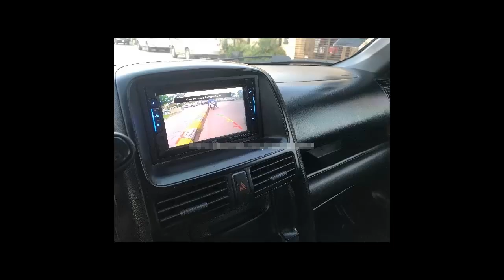ឡានលក់ តំលៃល្អ 8900$ CRV 2003 Cambodia car price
ខ្ញុំលក់ឡានជិះផ្ទាល់ខ្លួន ម៉ាក CRV ឆ្នាំ 03 ឡានស្អាត
កង់ថ្មីទាំបួន ក្នុងនិងក្រៅនៅថ្មីចែស ជិះថែណាស់
ម៉ាស៊ីនល្អមិនមានខូចអីទេ ពួកដេរស្បែក
មានកាមេរ៉ាមើលក្រោយពេលថយ មិនបារម្មរណ៏ប៉ះពារ
បាតក្រោមមិនច្រេះ ជើងក្រោមហាប់ មិនលឺសូរ
និយាយជារួម បងប្អូនទិញទៅជិះ ពិតជាមិនខកបំណង
ព្រោះខ្ញុំតែងហើយអស់ មិនចាំបាច់ជួសជុលថែម
Note:
CRV 2003 Silver Sell in 8900$(Good Car)
I would like to inform (Selling my Car)
Interior and Exterior are still new
4 New Tires and Yam Sport
Good Engine
Leather seats
Full Documents
PP 2C-ABCD
Note: it is my personal car, Used everyday
You just buy and drive to home, no need to
repair
Khmer car price ឡានលក់  8900$ CRV 2003 Cambodia car price ឡាននេះដែរ គឺ ឡានលក់មួយទឹក ឡានលក់នៅ ភ្នំពេញ